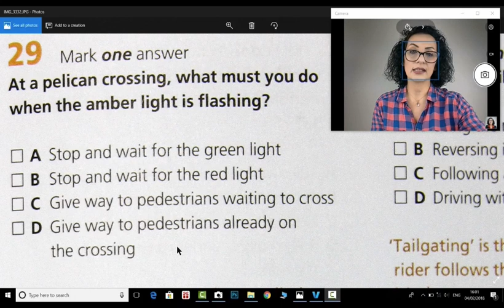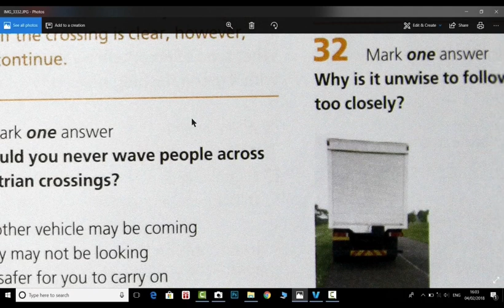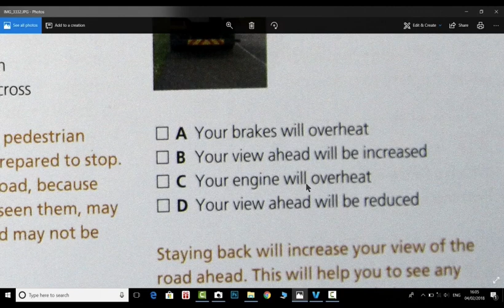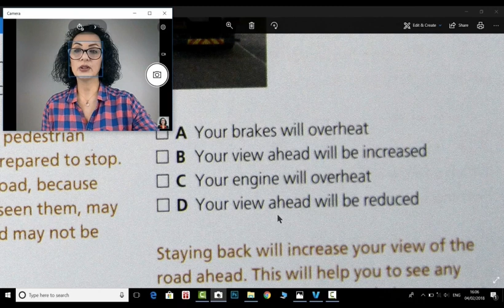بخش دوم سوالات ٢٩ تا٣٢... از كتاب تيوري تست رانندگي در uk با دريا